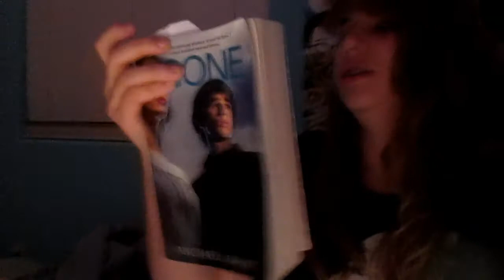City of Bones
I don't really know the topic this week if there is one, so I'm just going to talk about City of Bones, in which the movie trailer came out. I haven't uploaded any videos mostly because I was a bit afraid of my videos not being good, but I'm getting over that. Sorry guys. Also I pronounced a couple words wrong in this video.